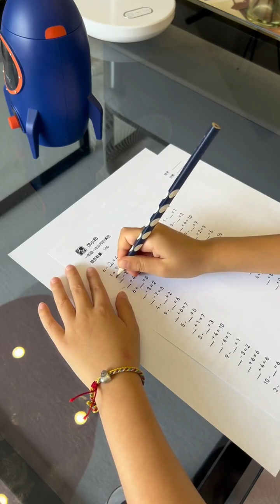This is how the children brought out by post-90s parents spent their summer vacation